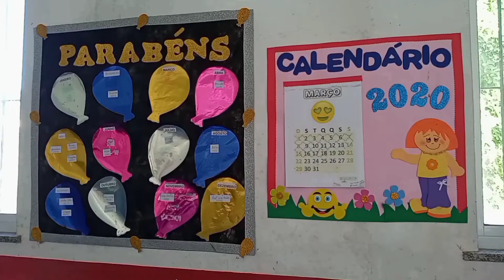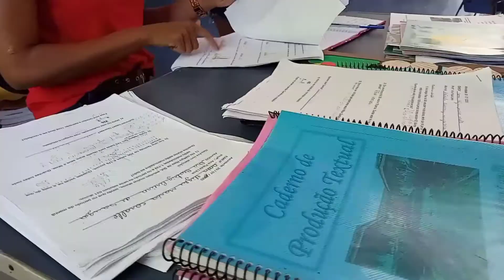O protagonismo da professora para manter o ensino na zona rural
Em tempos de pandemia, manter aulas online não é uma realidade das comunidades rurais. Diante dessa dificuldade a professora Ana Paula elabora um caderno de atividades para 14 crianças, com idade entre 8 a 10 anos, e entrega pessoalmente na casa delas. São 40 Km da casa dela até a comunidade de São João de Panelas, no município de Bonito-PA.